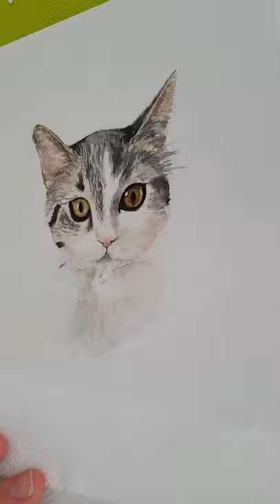Watercolor cat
Hahnemühle 300gr, Winsor &Newton suluboya